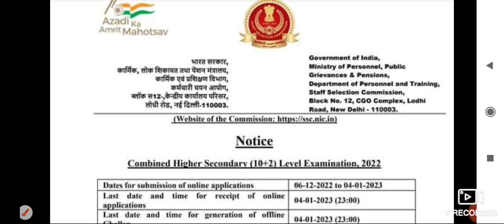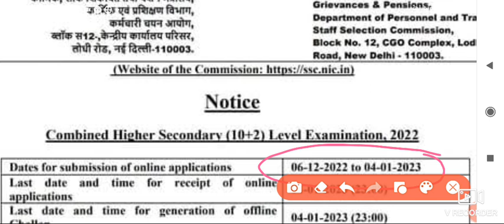4500 New Vacancies Out 2022 | Qualification: 10+2 | Last Date : 04 -Dec 2022 | Apply Now